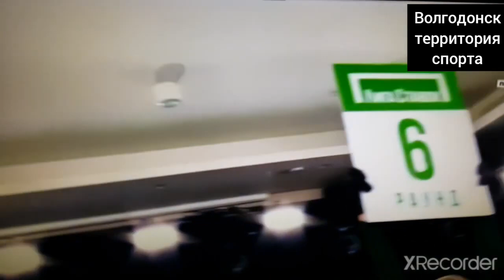Победный бой Харитона Агрба против Манука Диланяна (15 06 2020 года)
15 июня в Москве состоялся боксерский турнир, который проходил первым после смягчения ограничений в связи с распространением коронавирусной инфекции. Более подробно